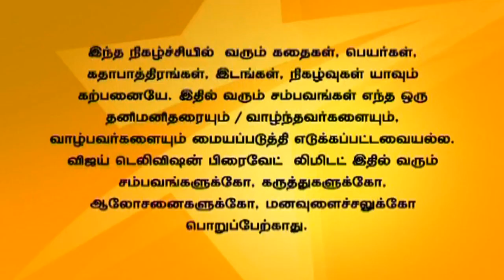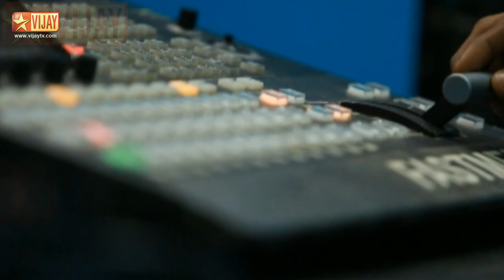Kalyanam Mudhal Kaadhal Varai 12/19/14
Arjun meets Priya's fiance and asks him to marry Priya. Priya decides to take revenge on Arjun by going to the live telecast. Priya ruins the live show.
அர்ஜுன் பிரதீப்பை சந்தித்து பிரியாவை திருமணம் செய்து கொள்ளக் கூறுகிறான். பிரியா அர்ஜுனை பழி வாங்க முடிவு செய்கிறாள். பிரியா அர்ஜுனின் பேட்டியை கெடுக்கிறாள்.